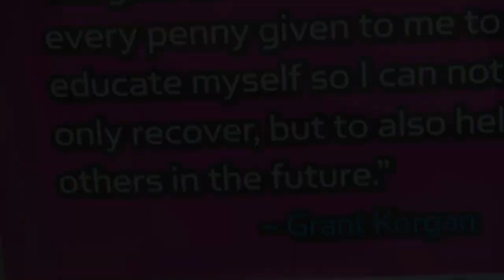Grant Korgan | 1st Time Back on River After Spinal Cord Injury | Reno Riverfest 2011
HUGE thanks to Ryan Croke of Full Circle Productions for shooting and producing this video!

Whitewater kayaker Grant Korgan sustained a 2010 spinal cord injury and when it was time in his recovery to return to the river, friends and family helped him participate in kicking off the Men's final at the 2011 Reno Riverfest.